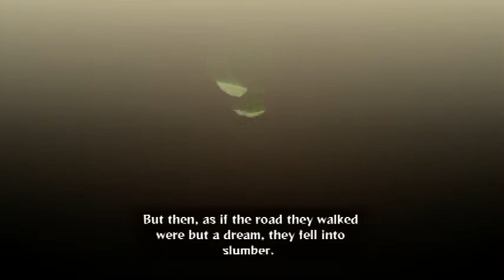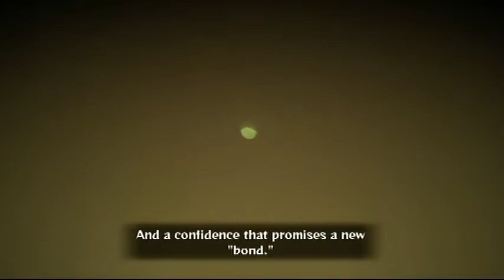Naruto Ultimate Generation WALK THROUGHS part 5 Tales of Naruto Uzumaki part 1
i ended the fight with ultimate everytime
so i try to use thur grab and reg atk to show you guys what they have